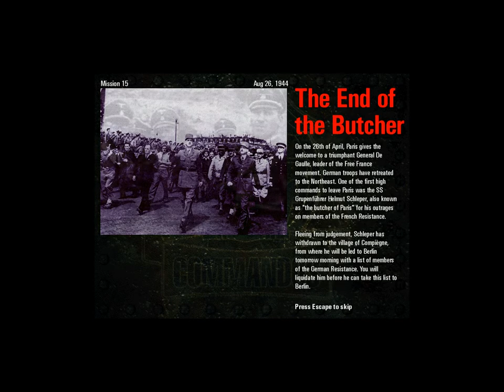Commandos: Behind Enemy Lines - Mission 15: The End Of The Butcher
Commandos: Behind Enemy Lines is a real-time tactics game set in World War II that puts you in command of a small squad of elite troopers. Send them behind enemy lines on a series of hazardous missions, and bring them back alive. Clever strategy has never been so furiously action-packed. Study the enemy's movements, develop a careful plan, synchronize your men, and launch them on a swift and fierce attack using all your power and skill.